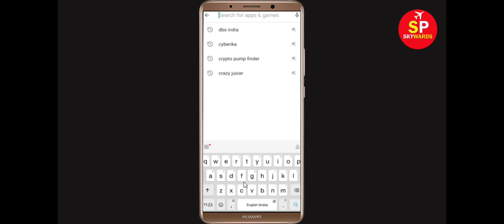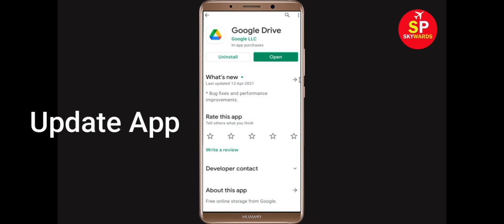Fix Google Drive App Keeps Crashing Problem Android & Ios - Google Drive App Crash Issue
Hello Friends today, In this Tutorial, i will show you how to fix How To Fix Google Drive App Keeps Crashing Problem Android & Ios - Google Drive App Crash Issue. If you are facing same problem in your android mobile phone then it will help you to get rid of this issue.